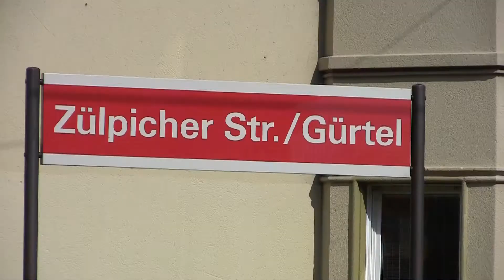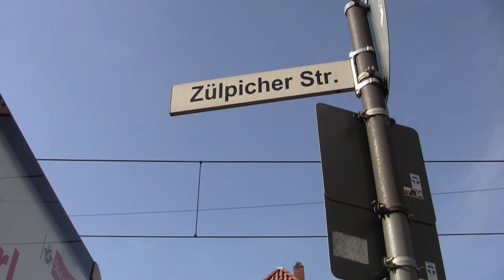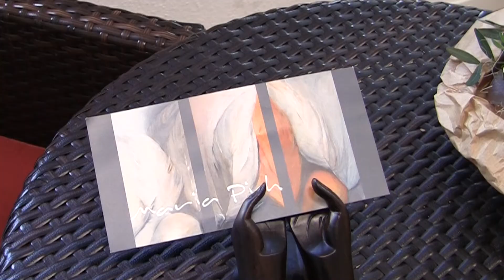Maria Pich - Federleicht - Vernissage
Maria Pich - Federleicht  - Vernissage - 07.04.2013
Köln Zülpicherstraße
Galerie
Musik Georg Kegel und Rainer Gören - Sunny